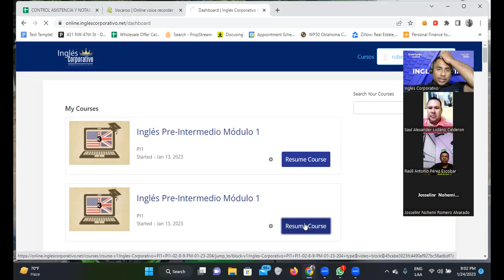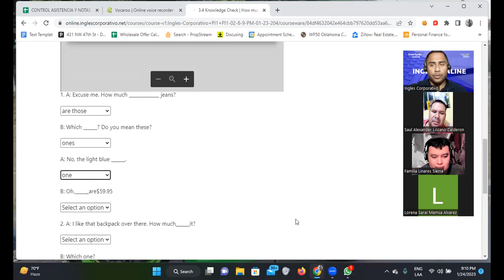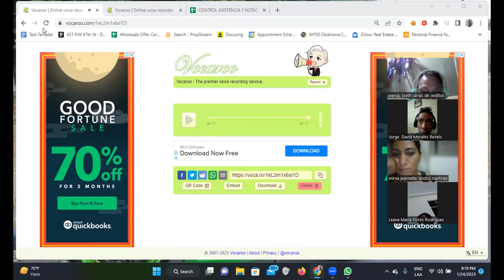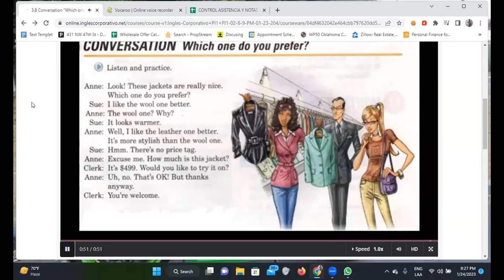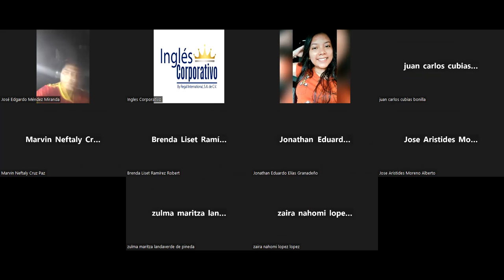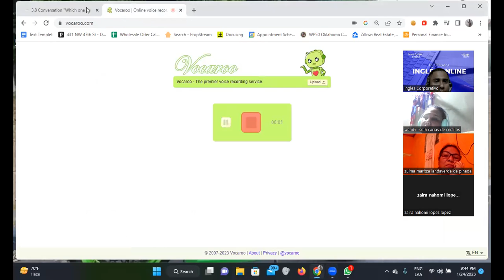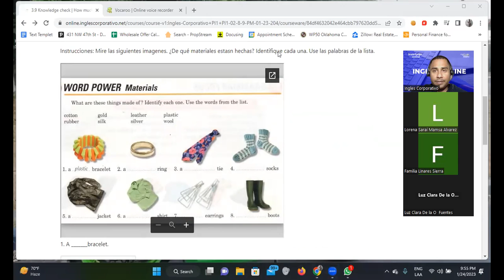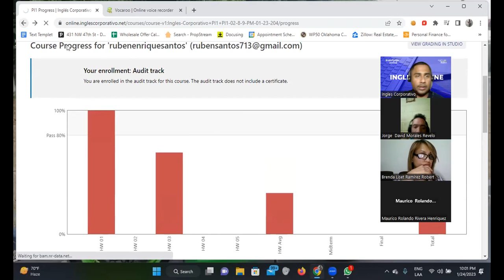5-24/01/2023-FI-REGA-102-Santos-Pronunciation Important Words